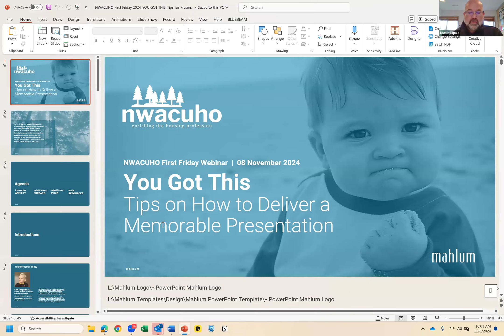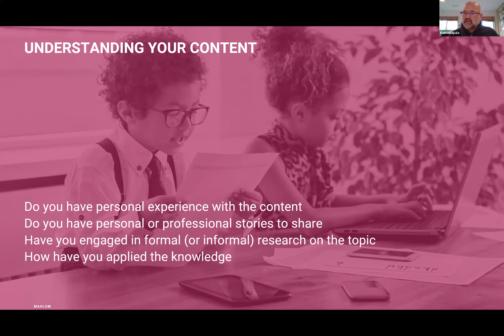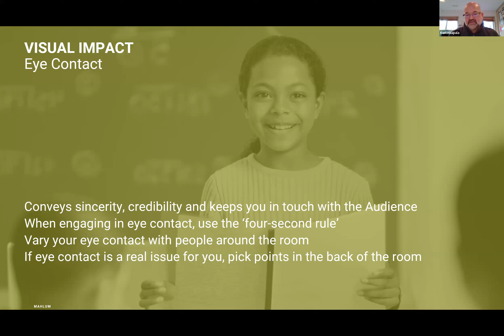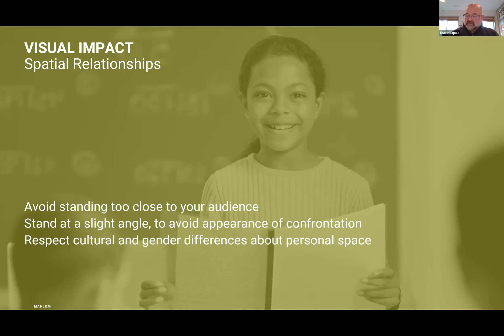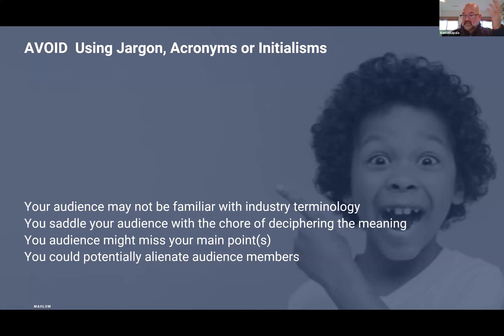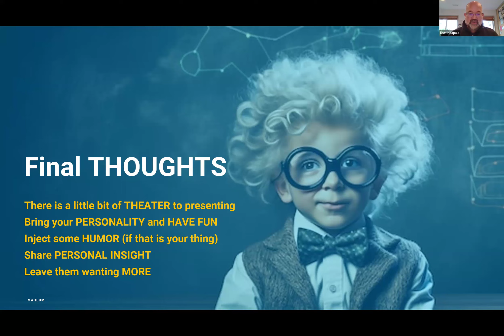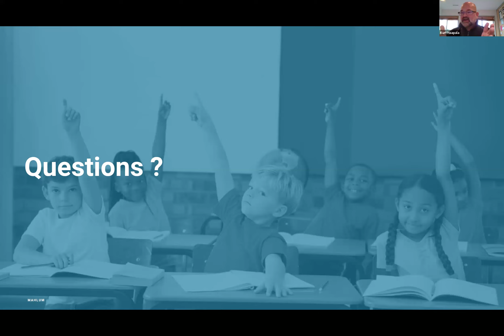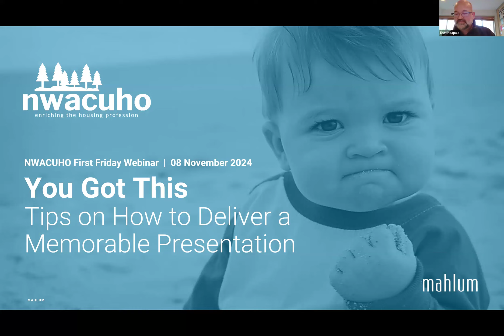Tips on How to Deliver a Memorable Presentation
Join Kurt Hapaala from Mahlum Architects to learn more about how to submit and deliver a memorable conference presentation. Get ready for our 2025 Annual Conference by submitting a proposal today!